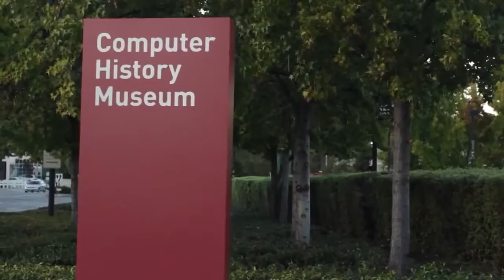CHM Revolutionaries DARPA Director Arati Prabhakar in Conversation with John Markoff